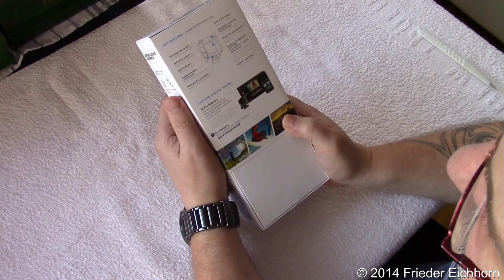Die Neue GoPro HERO für den Einsteiger, Budget Action Cam Showdown, Unboxing ...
Heute stelle ich Euch die Neue GoPro HERO für Einsteiger vor.

Die perfekte GoPro für Einsteiger.

GoPro HERO macht es leicht, deine Welt einzufangen und zu teilen.

Die HERO liefert atemberaubende Videos mit einer Auflösung von 1080p30 und 720p60.

Der benutzerfreundliche Modus „QuikCapture“, ist eine hilfreiche Sache, d.h. mit einem Knopfdruck schaltet man die Kamera ein und kann sofort mit der Aufnahme starten, egal ob mit einem Video oder mit Burst Fotos.

Ihre Vorteile:
- bequeme QuikCapture-Funktionalität (Schnell-Start mit Video- oder Fotoaufnahmen)
- erzeugt eine Top-Video- und Top-Foto-Qualität
- Robustes, wasserfestes All-in-one-Design
- Auto Low Light-Modus
- Ultra-Weitwinkel-Glasobjektiv
- integriertes Mikrofon

Ihre Nachteile:
- Kamera ist fest verbunden mit dem Gehäuse
- keine wechseln des Akkus möglich
- keine Möglichkeit einen BacPac Akku aufzusetzen

Fazit: Diese Kamera ist wirklich gut geeignet für Einsteiger bzw. für Hobbyfilmer.

Das Video wurde in HD-Qualität aufgezeichnet.

Die Aufnahmen wurden mit einer "Canon Legria HF R 56" in HD-Format aufgezeichnet.